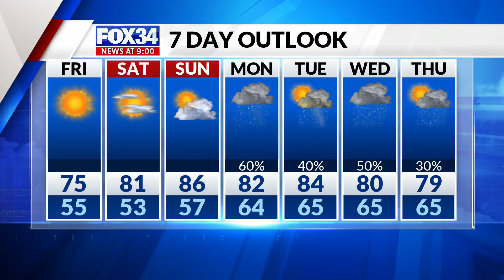Zach Goodbye FOX